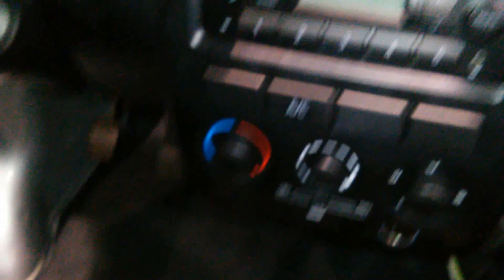Nova Pick-UP Lifan Foison 2016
Salão Internacional do Automóvel de São Paulo 2014.
Fomos até São Paulo conferir as novidades para o mercado automotivo nacional.
. Salão do Automóvel de São Paulo
SÃO PAULO MOTOR SHOW 2014
POR: Custódio Dias.
Nova Pick-UP Lifan Foison 1.3L 2015
Bem-vindo ao CANAL 78 !!! Em nosso canal carregarmos todos os dias curtos, (2-5min)No maximo vídeos de carros . Nossa cobertura é em Toda a America , Europa, Asia.
28ª Salão Internacional do Automóvel de São Paulo